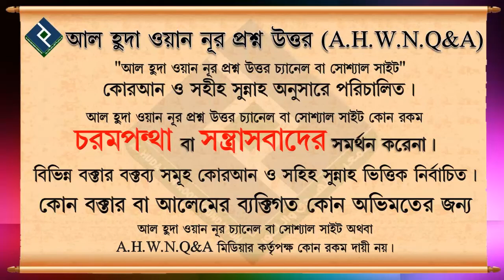ইতেকাফ এর তাৎপর্য, ফজিলত ᴴᴰ┇শায়খ বশির বিন আব্দুল্লাহ